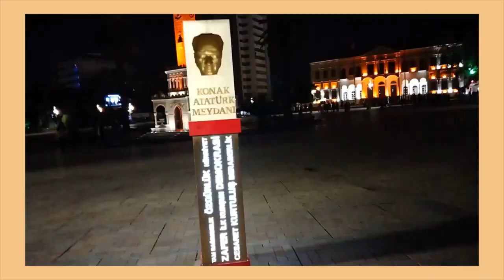İzmir Konak Meydanı ve Saat Kulesinin Muhteşem Gece Görünümü _ Night View of Izmir Clock Tower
İzmir Konak Meydanı ve Saat Kulesinin Muhteşem Gece Görünümü
Spectacular Night View of Izmir Konak Square and Clock Tower

          Tüm bunların yanı sıra, denizin hemen dibinde yer alması, hatta denize güzel bir bağlantı yolu ile bağlı olması bir kez daha hayranlık uyandırıyor. Yalnız içinizden, ‘keşke şurada bir ağaç gölgesi olsa' diye de iç geçiriyorsunuz. Ancak her şeye rağmen, gökyüzü ve denizin oluşturduğu mavi dansı izlemek için bile gidilir Konak Meydanı'na. Konak, yakın zamana kadar İzmir'in bir numaralı ticaret merkezi Kemeraltı ve çevresinin ana giriş-çıkış kapısıdır. Tüm şehir içi ulaşım araçlarının her yöne başlangıç noktası Konak Meydanıdır.
          Konak Meydanı'nın tarihi içinde yaşadığı en önemli iki gün 15 Mayıs ve 9 Eylül günleridir. İzmir'in tarihte yaşadığı en büyük kâbus olan ve 15 Mayıs 1919 Perşembe günü Yunan askerinin Kordon'a ayak basıp Konak Meydanı'na yürüyüp öncelikle Hükümet Konağı ve Kışla'yı ele geçirmesiyle başlayan "İşgal", 9 Eylül 1922 Cumartesi günü Türk Askeri'nin Konak Meydanı'nda Kışla ve Hükümet Konağı'na bayrak çekmesiyle sona erer.
İzmir Konak Meydanı'nda yer alan ve İzmir’in sembolü olan Saat Kulesi Osmanlı Padişahı Sultan II.Abdülhamid’in tahta çıkışının 25.yılını kutlamak amacıyla 1901 yılında; İzmir Valisi Kıbrıslı Kamil Paşa, Bahriye Mirlivası Said Paşa ve Belediye Reisi Eşref Paşa’dan oluşan komisyon tarafından yaptırılmıştır. Bu yapı 25 metre yüksekliğinde, dört katlı ve sekizgen planlıdır. Platformu beyaz mermerden ve diğer yapıları ise; kesme taştan yapılmıştır. Kolonlar Kuzey Afrika temasını taşır. Kulenin saati Alman İmparatoru 2. Wilhelm tarafından hediye edilmiştir. Saat Kulesi’nin dışı baklava dilimi kabartmaları yapılmış ve 4 tane 75 cm. çapında saat eklenmiştir.
İzmirli mimar, Raymond Charles Pere saat kulesi ile aynı tarihte inşa ettiği ve Sultan’ın 25. Yılını simgelemesi sebebi ile 25 musluklu olarak tasarladığı sekizgen havuz ve İzmir Sarı Kışla da günümüze ulaşamamıştır.
Kule 1974 yılında 5,2 şiddetinde olan depremde hasar almış ve kulenin saati depremin olduğu saat 02.04’te durmuştur. İki yıl içinde kule tekrar onarılmış ve saati günümüze kadar çalışır hale gelmiştir.
The Clock Tower, which is located in Konak Square and is the symbol of Izmir, was built in 1901 to celebrate the 25th anniversary of the Ottoman Sultan Abdulhamid II's accession to the throne; It was built by the commission consisting of İzmir Governor Kıbrıslı Kamil Pasha, Navy Mirliva Said Pasha and Mayor Eşref Pasha. This building is 25 meters high, has four floors and an octagonal plan. Its platform is made of white marble and its other structures; made of cut stone. The columns carry the North African theme. The clock of the tower was gifted by the German Emperor Wilhelm II. The outside of the Clock Tower was embossed with lozenges and 4 75 cm. clock has been added.

The octagonal pool and İzmir Yellow Barracks, which the architect from İzmir designed with 25 taps, built on the same date as the Raymond Charles Pere clock tower and symbolized the 25th anniversary of the Sultan, have not survived to the present day.

The tower was damaged in an earthquake with a magnitude of 5.2 in 1974 and the clock of the tower stopped at 02.04. Within two years, the tower was repaired again and the clock is still working.